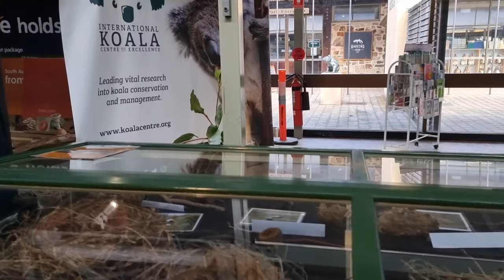Cleland Wildlife Park Adventure at South Australia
Cleland Wildlife Park or Cleland Conservation Park in South Australia is an amazing place with plenty of wild animals. You will also enjoy hiking and feeding animals. The entrance fee is $30 and that includes holding a koala. I am scared to hold a koala again because I was bitten by a koala before.
Hope you will visit this place soon. Enjoy!